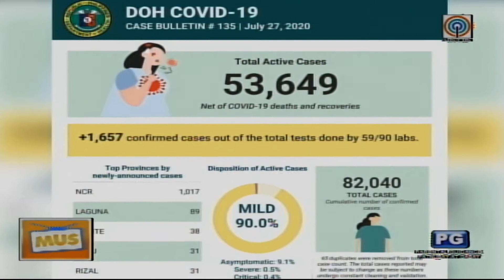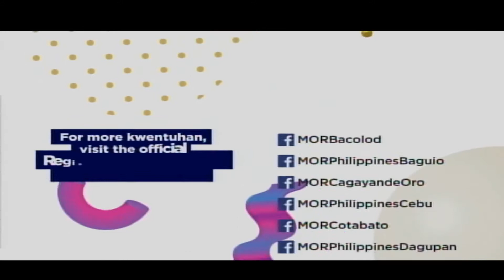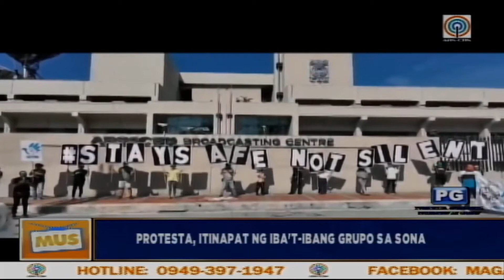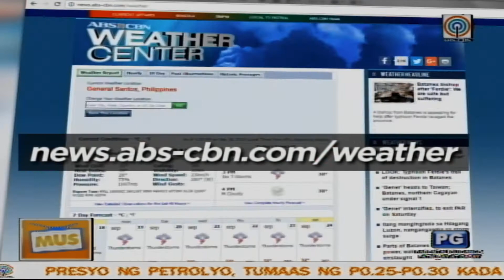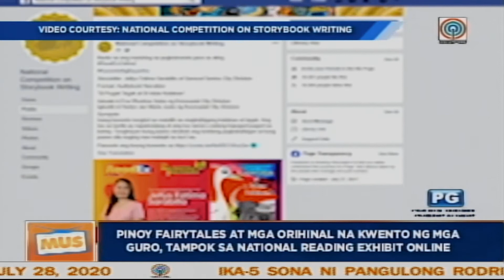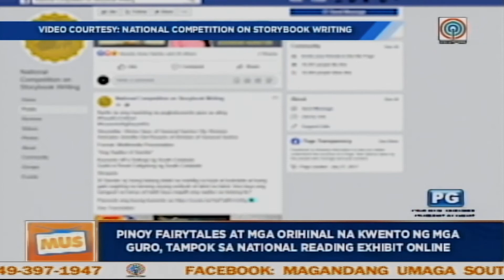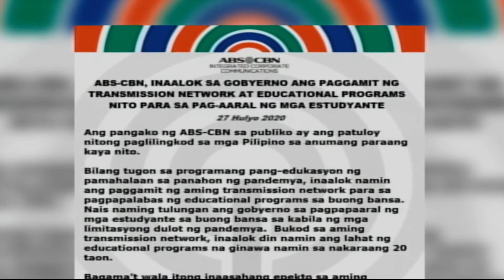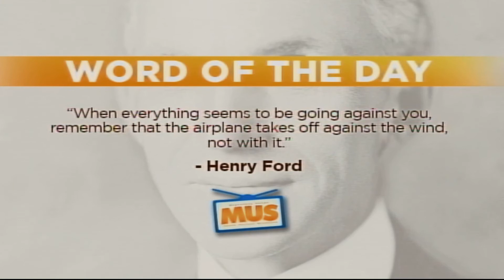MUS - July 28, 2020 | Martes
Panoorin ang mga balita at impormasyon hatid ng MUS ngayong Martes. Sa Magandang Umaga South Central Mindanao, siguradong kumpleto ang 'yong araw.